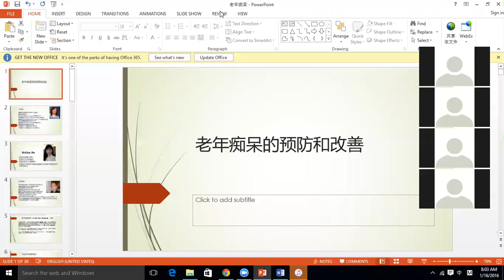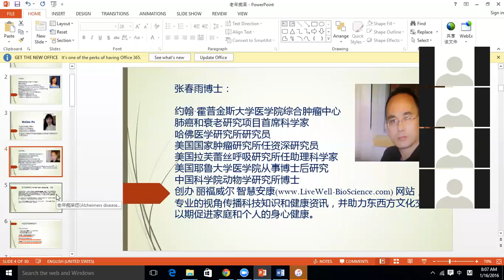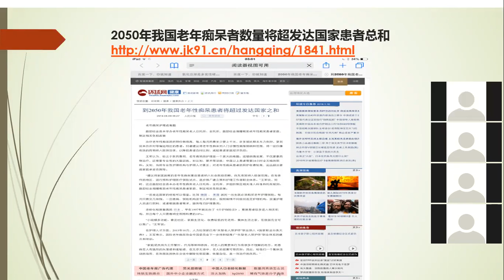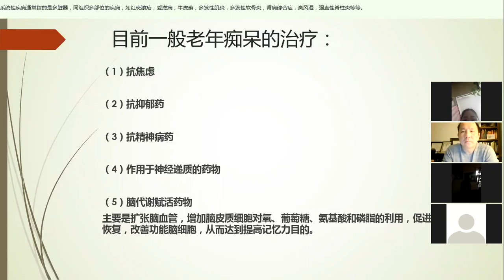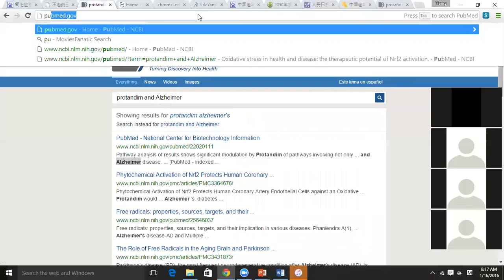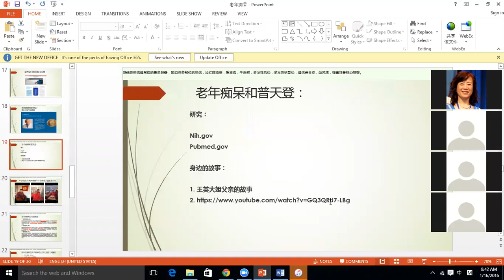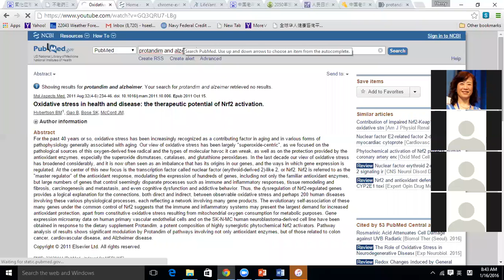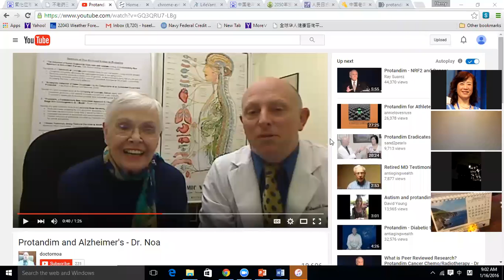老年痴呆讲座1 16 16